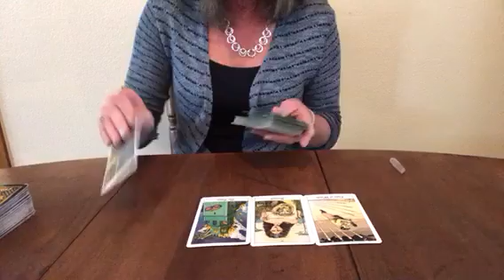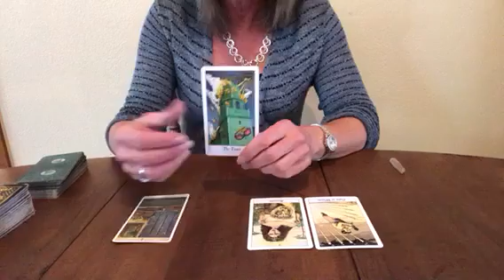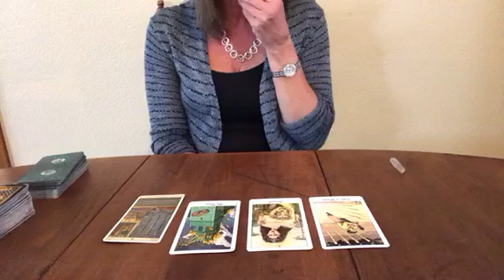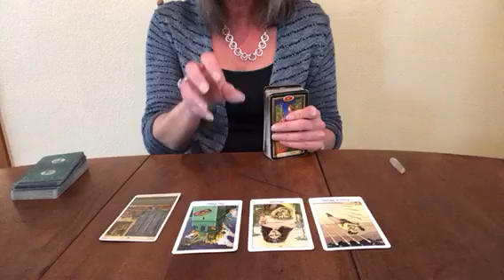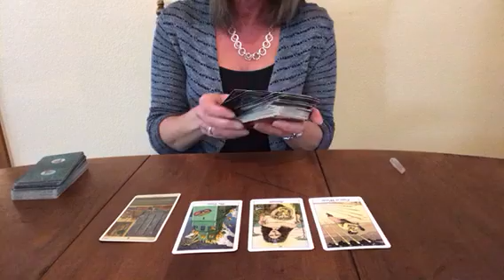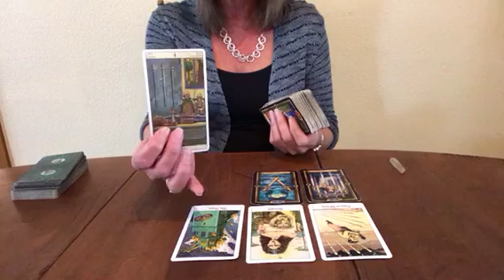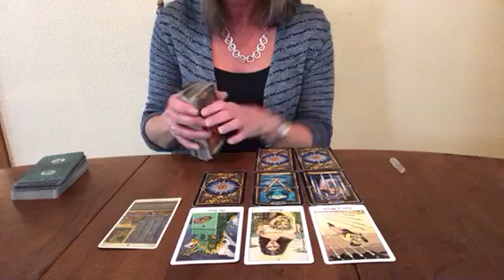Taurus What's Happening With The Ex January 29, 2018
*scroll to bottom & select which sign to watch

Much Love
Lori Ann